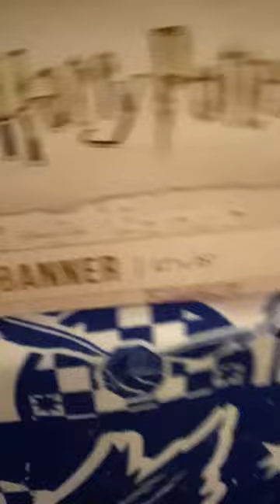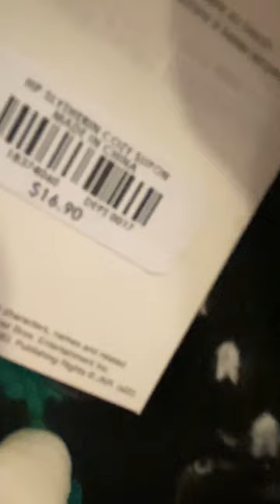Brea Mall with David Part 2 (Short Film)